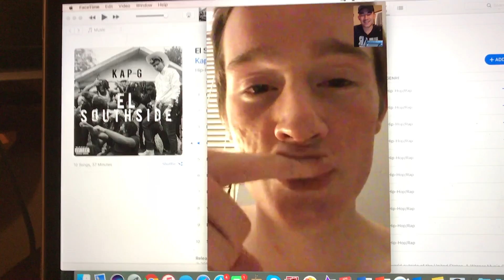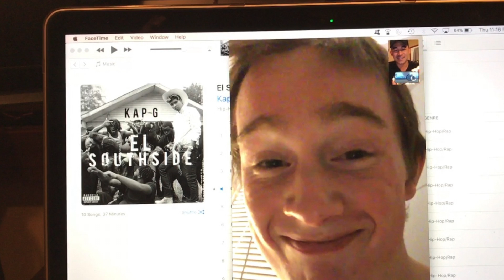WHO'S BEHIND THE PHONE | Nick Tran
Vlog 34: WHO'S BEHIND THE PHONE | Nick Tran

Going out to dinner with the homie, climbing, and watching Rick & Morty!

Let Me Know (feat. Tori Solkowski)